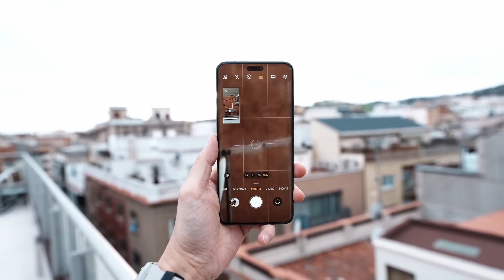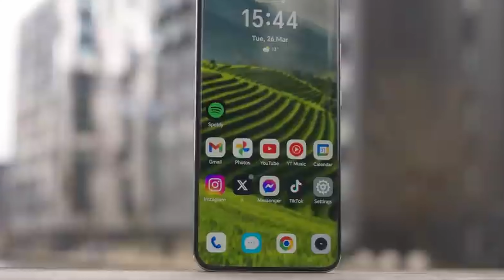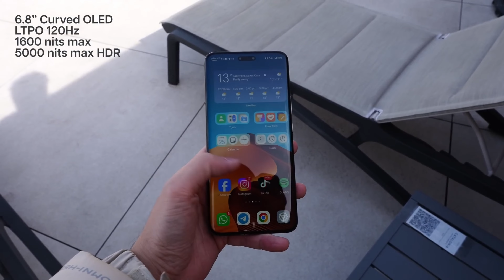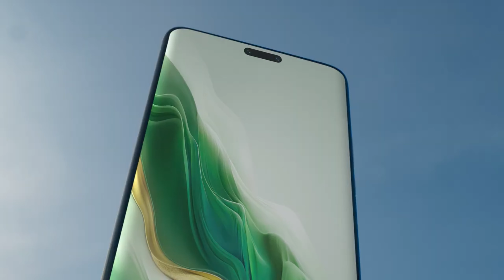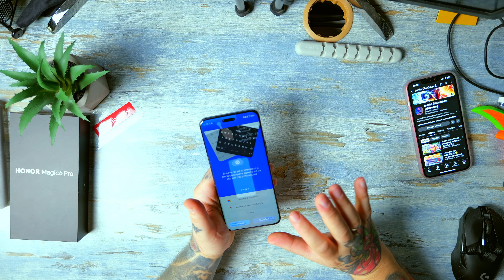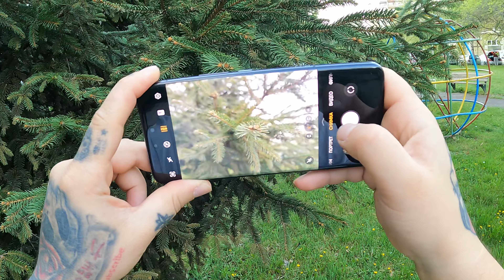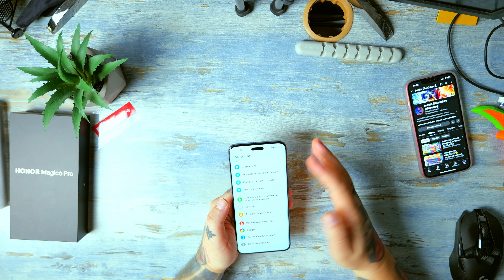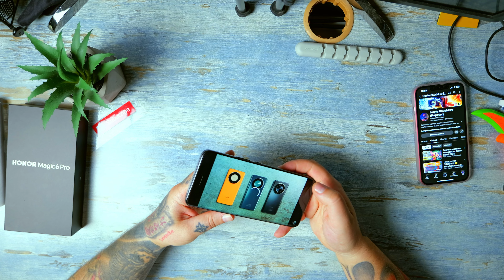"Новото чудо от HONOR: MAGIC 6 PRO - Ревю и тест!"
"Добре дошли в новото ми видео, където ще разгледаме и разберем заедно какво представлява най-новият модел смартфон на HONOR - MAGIC 6 PRO! Със своите впечатляващи 180 мегапикселова телефото камера и две основни камери от по 50 мегапиксела, както и две селфи камери също от по 50 мегапиксела, този телефон обещава уникални възможности за снимане. Освен това, неговият брутално здрав дисплей го прави идеален за хора, които търсят надеждност и издръжливост в ежедневната употреба. Готови ли сте да разберете повече за тази технологична красота? Не забравяйте да харесате и абонирате за канала, за да не изпуснете бъдещи ревюта и новини от света на технологиите!"

"Новото чудо от HONOR: MAGIC 6 PRO - Ревю и разглеждане!"